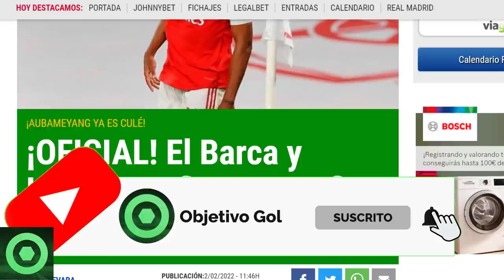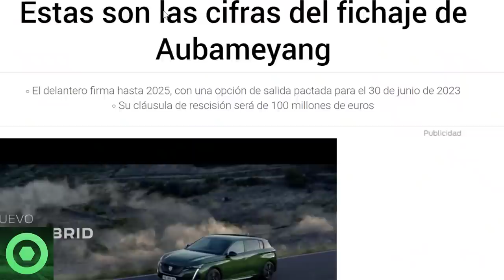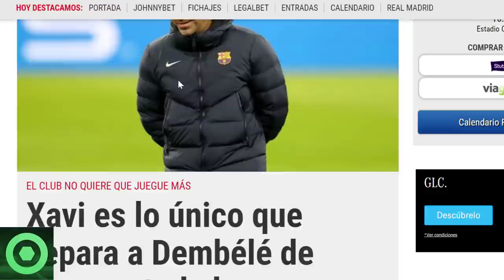🔴OFICIAL: FICHAJE del BARÇA, TODAS las CIFRAS y DETALLES 🔴 ¿CASTIG0I a DEMBELÉ ?🔴 PIQUÉ y SHAKIRA 🟥